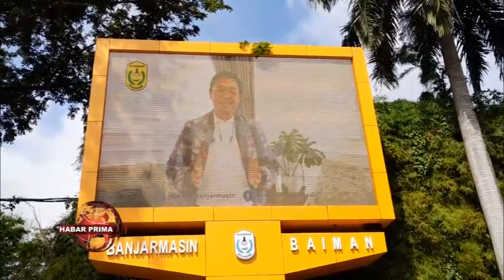SEBANYAK ENAM URANG MENDAFTAR MENJADI KADIS DAMKAR WAN PENYELAMATAN BANJARMASIN